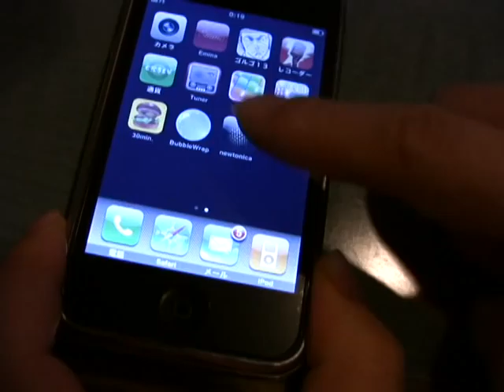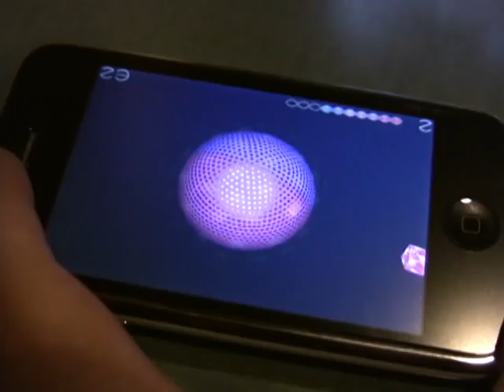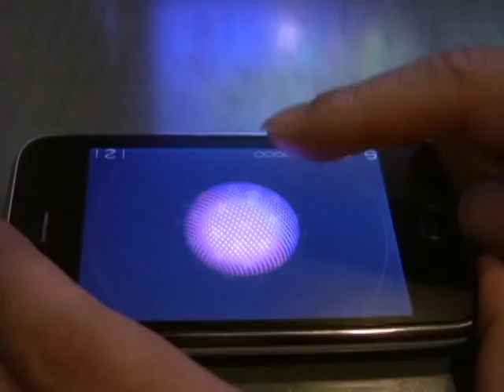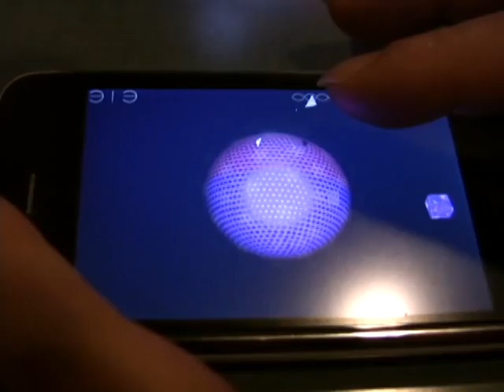Kenichi Nishi explains Newtonica (part one)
Kenichi Nishi, creator of Chibi-Robo, Archime-DS and Captain Rainbow, demonstrates his new iPhone game, Newtonica, in a karaoke room in Ebisu, Tokyo.

Come back later this week for part two, in which Kenichi explains the deeper meaning of this simple iPhone app.